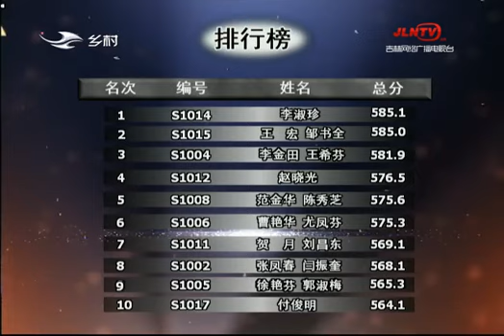《二人转总动员》20190222：徐艳芬演绎曲目《女驸马》